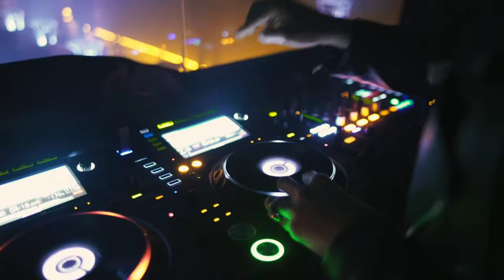Ay Balam Gul Balam Turkish Song